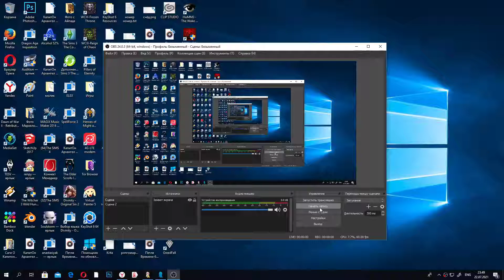Apostoli/Beast Howl. Вариант Геймплея через дворнягу. Преальфа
В этом ролике я вместо второго избранного взял дворнягу - лечащий юнит, считающийся летающим.